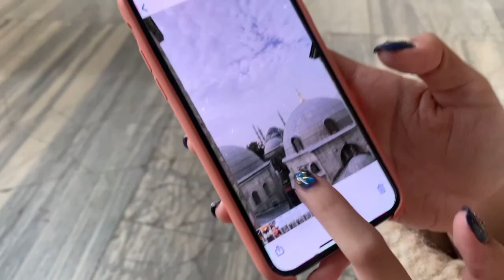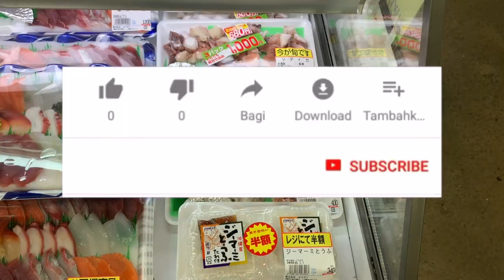ตุรกี ชะนีหนีผัว Ep. 6 ตุรกี ฉันรักเทอ | Last Episode "Turkey, ily"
พาเที่ยวตุรกีแบบชะนีหนีผัวค่ะ
หมดโควิดมะไร อยากให้คุณไปสัมผัส "ตุรกี" สักครั้งจริงๆ

เพจเที่ยวที่รวมทุกประเทศไว้แล้ว!